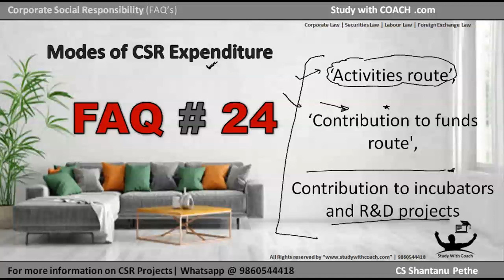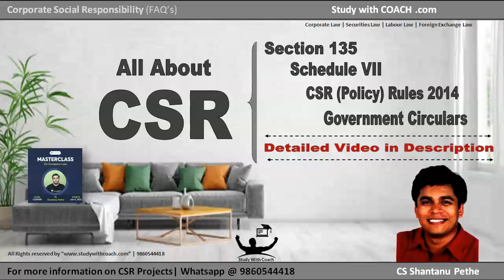24 Modes of CSR Expenditure